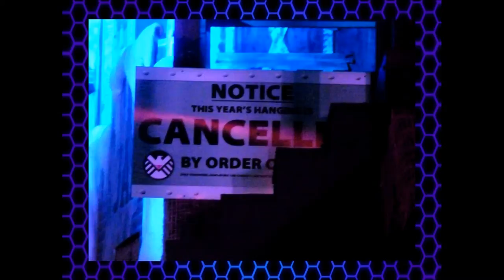COASTER-net Uncut Episode 8 - HHN & Halloween Controversy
Join Andy, Danny and special guest Brian as they discuss all of the controversy surrounding theme park Halloween events.  Is it right to call a 13 year old a whore?  Should parks display grisly scenes of murder and violence? Are theme parks for children during the Halloween season?  Are haunts too intense?  Are interactive haunts the wave of the future? We discuss it all and cover Six Flags, Cedar Fair, Howl-o-Scream and Halloween Horror Nights in the process!